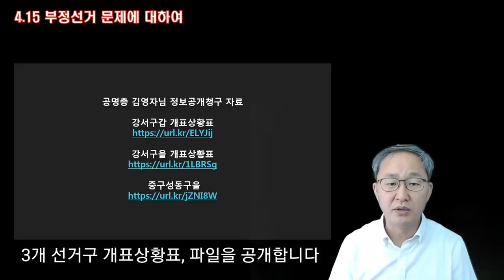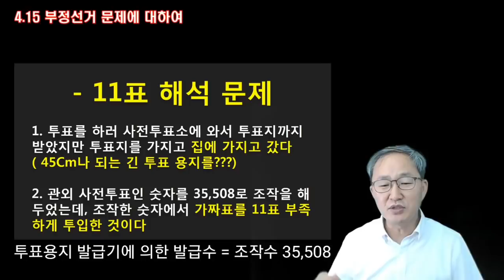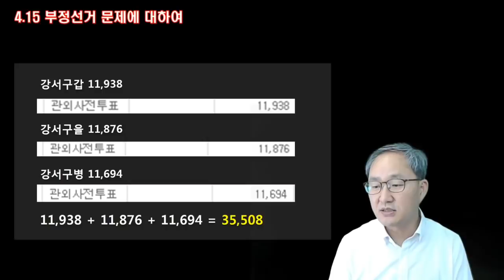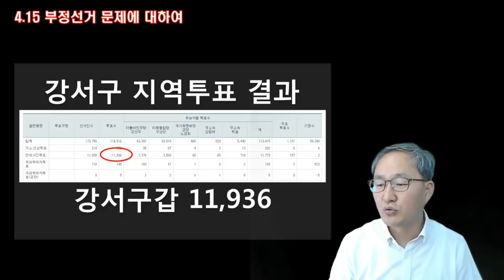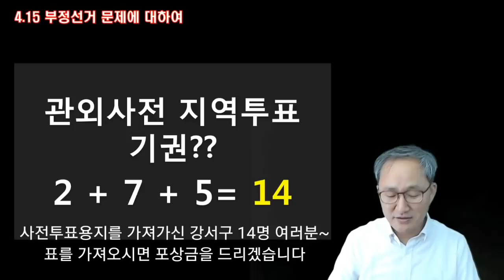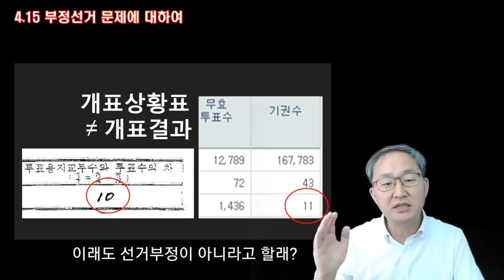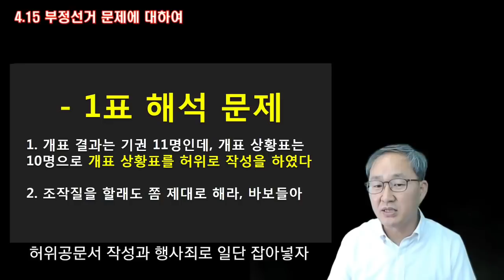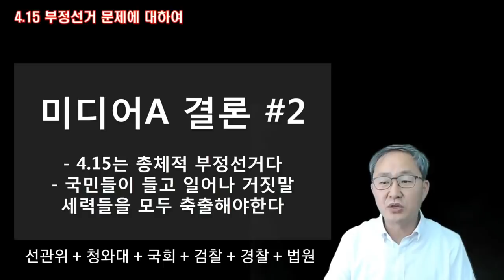강서구 선관위 / 투표의혹, 제보 (제보자: 공명총 김영자 님) [미디어A]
Bitcoin : 3MTW849AkP2ftLeSK2teZHMmzLu7Z83s9U